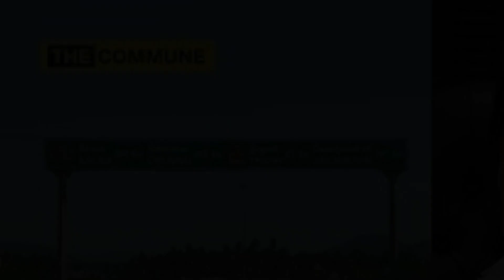Tamil Nadu success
“2 ஆண்டுகளில் 10,000 கி.மீ. நீளமுள்ள ஊரக சாலைகள் மேம்படுத்தப்படும்” - முதல்வர் ஸ்டாலின் @ சட்டப்பேரவை